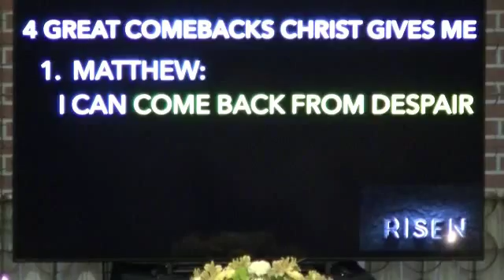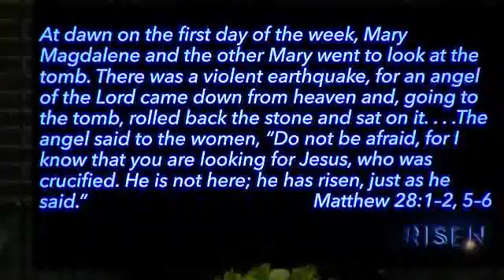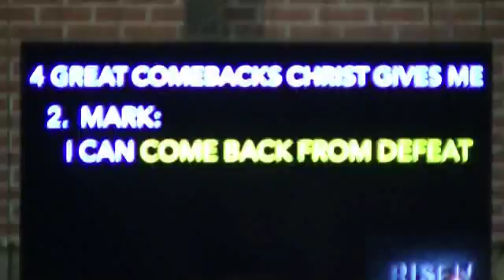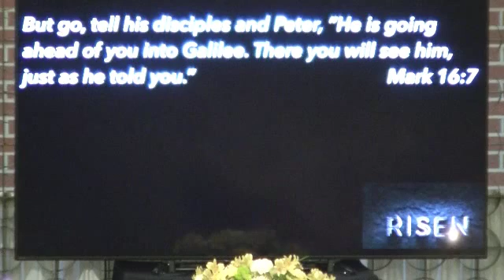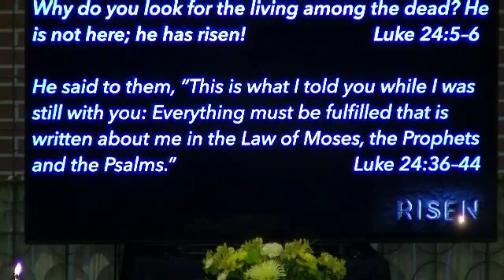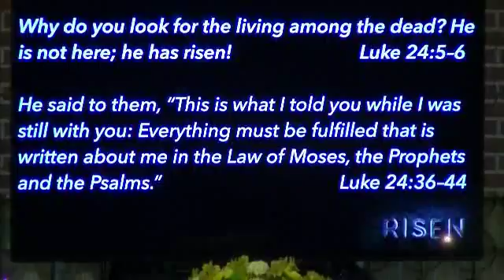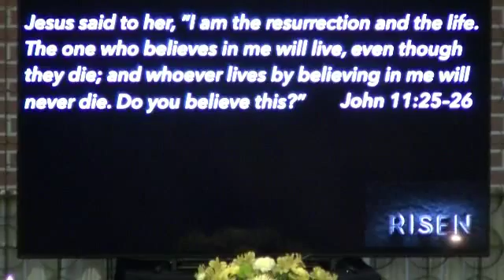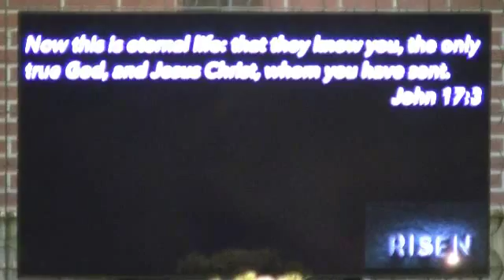00271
Pastor Tom's message March 24, 2016
"The Greatest Comeback In History"